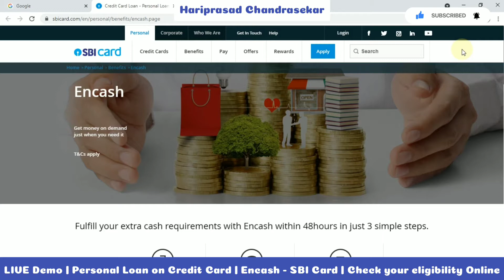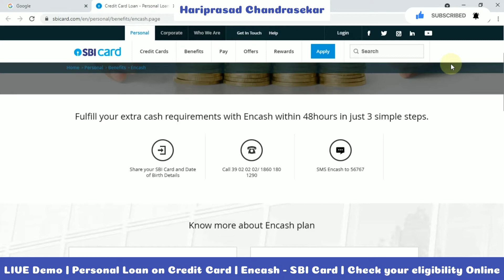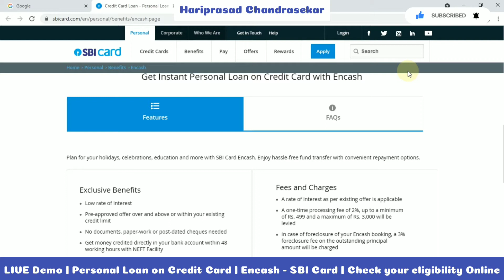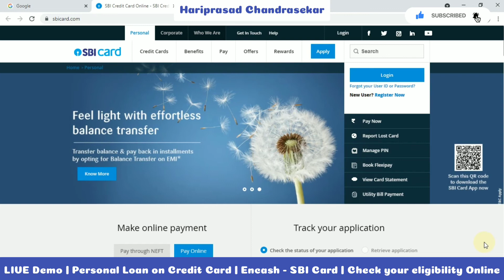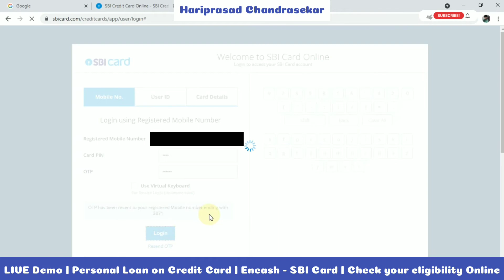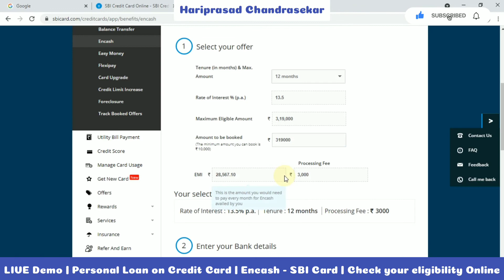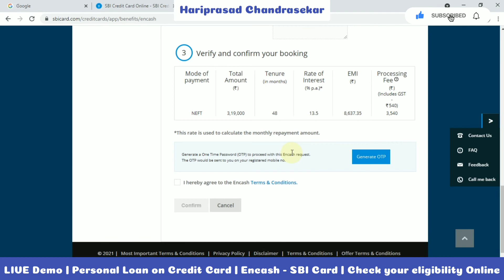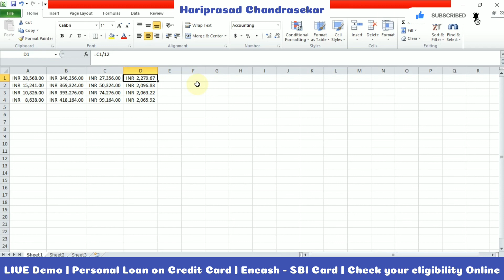LIVE Demo | Personal Loan on Credit Card | Encash - SBI Card | Check your eligibility Online